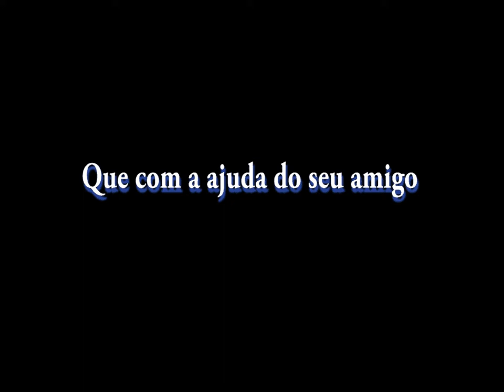Roberto porto (trailer)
Filme feito pelos alunos de Multimédia da escola Artística e Profissional Árvore